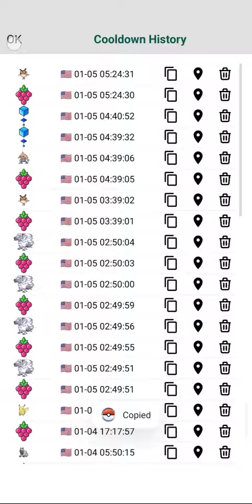Cap Yellow Shiny ✨ Pokemon Pgsharp Pokemon Go